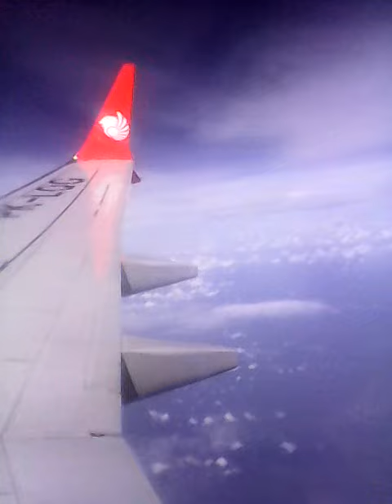saat terbang bersama lion air dari jakarta menuju kuala namu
diatas ketinggian seperti ini lah pemandangan ya begitu keren dan menakjubkan..